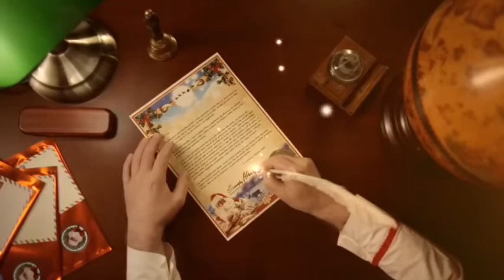Shocking Revelation: Santa's Message to Kids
In this video, we're sharing a shocking revelation with kids around the world- Santa doesn't actually bring them presents! Santa's message to kids is to be nice to people, to be good, and to help others.

As you might have guessed, this revelation comes as a bit of a shock to some children, and we wanted to share it with you so you can share it with your kids too. Santa's message is one that we all need to remember- be kind, be good, and help others!